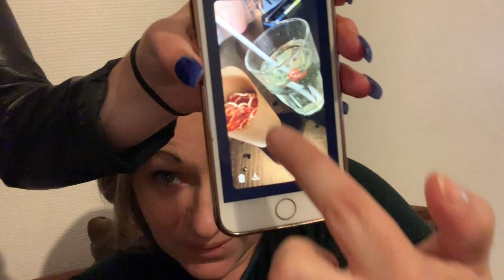★ 105 {VLOG FAMILLE} On range la piscine !